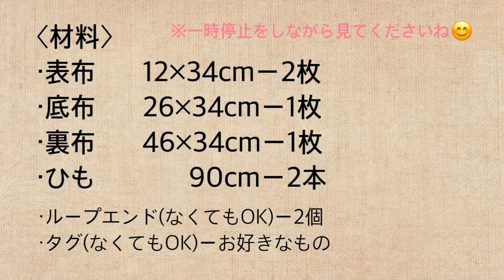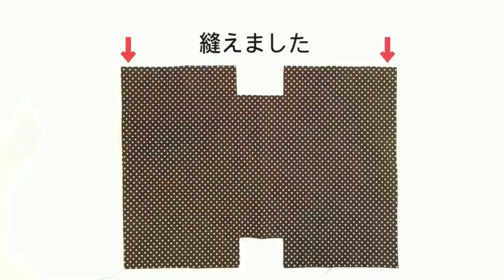お弁当袋 作り方 巾着 裏地付き マチ付き 入園入学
・表布　　　12×34cmー2枚
・底布　　　26×34cmー1枚
・ひも　　　　  90cmー2本(適した長さに調整する)
・ﾙｰﾌﾟｴﾝﾄﾞ 2個(なくても作れます)
・ﾀｸﾞ等お好きなもの(なくても作れます)

高さ17cm×幅32cm×10cm

●動画内のお弁当箱サイズ
17.5cm×13cm×6cm(すっぽり入ります)

コロンとかわいい巾着ﾀｲﾌﾟのお弁当袋です。

少しでも多くの方がﾊﾝﾄﾞﾒｲﾄﾞｸﾞｯｽﾞで新学期が迎えられるようお手伝いができたらと思っています。作ってみたいけど作り方がわからない、難しそう...と思っている方もいるかと思います。袋物は直線縫いが多く難しい工程は少ないです。ぜひﾁｬﾚﾝｼﾞしてみてください。

頑張って動画作成しているつもりですが表記ﾐｽや見づらい等、至らぬ点がありましたら申し訳ございませんm(__)m)